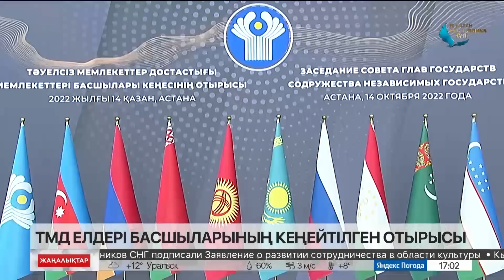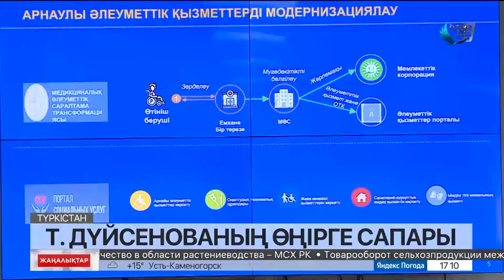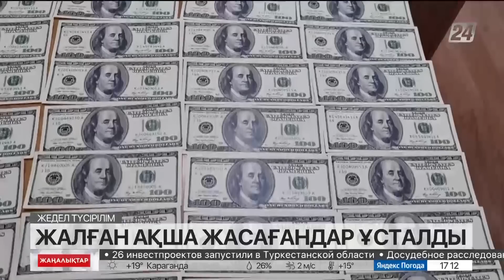14 қазан 2022 жыл - 17:00 жаңалықтар топтамасы